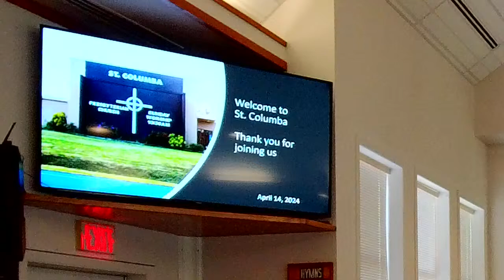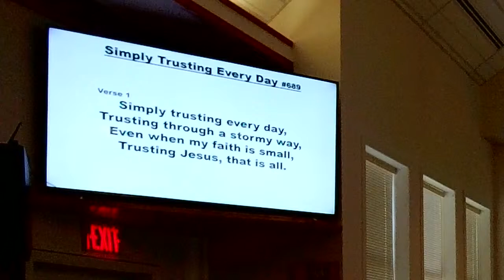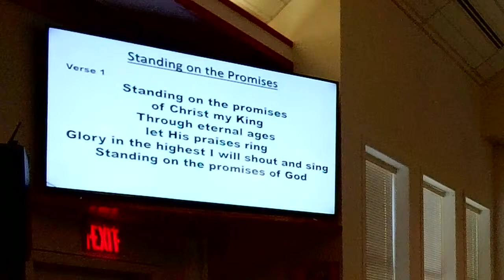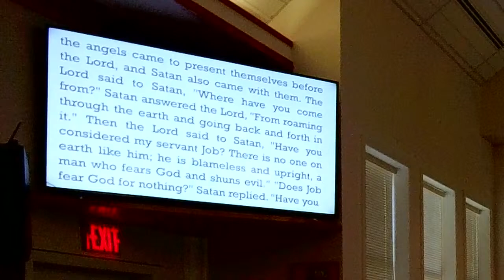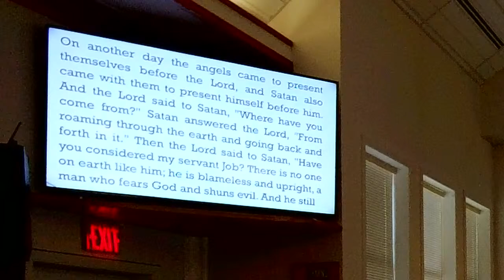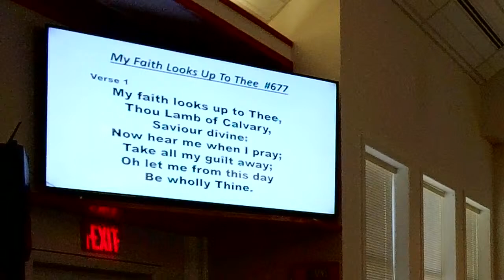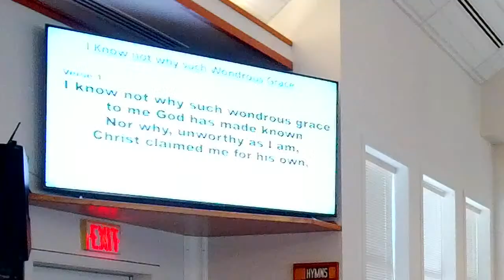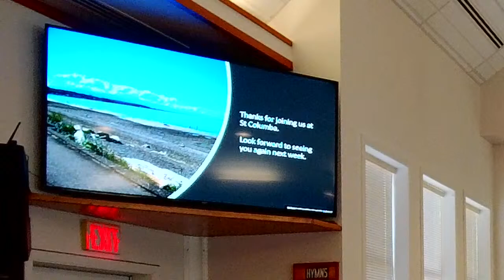St Columba Presbyterian Church Sunday Service April, 14 2024